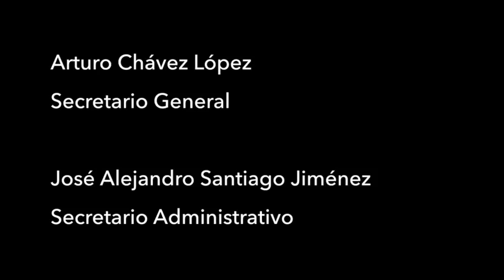Racismo, Agustín Morales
ACERCA DEL ACADÉMICO
Agustín Morales es licenciado en Ciencias Políticas y Administración Pública por la Facultad de Ciencias Políticas y Sociales de la UNAM y maestro en Estudios Políticos y Sociales. Tiene un máster en Dirección y Gestión de Programas Sociales por la Universidad de Granada, España, y un diplomado en Metodología de la Investigación Social por el Instituto de Investigaciones Jurídicas de la UNAM.

BIBLIOGRAFÍA RECOMENDADA
Calvo, Buezas, Tomás, Inmigración y universidad: prejuicios racistas y valores solidarios, España, Editorial Complutense, 2001.
De Gobineau, Joseph-Arthur, Ensayo sobre la desigualdad de las razas humanas, 1853.
Wieviorka, Michel, El espacio del racismo, España, Paidós Ibérica, 1992.